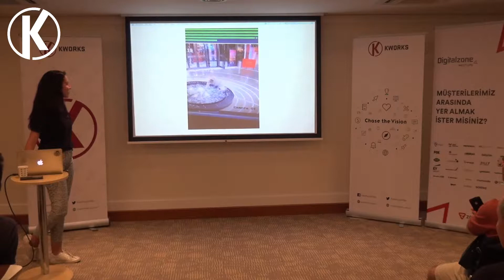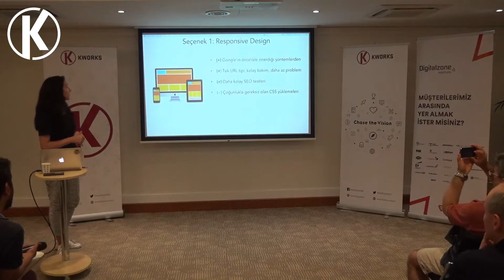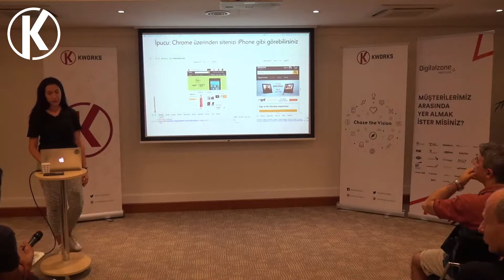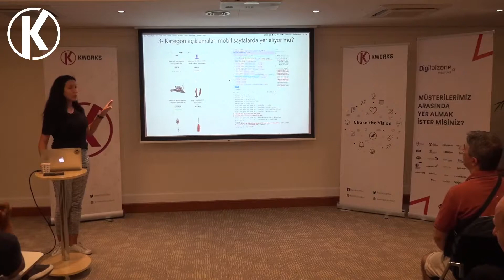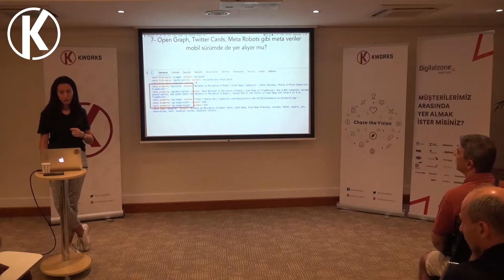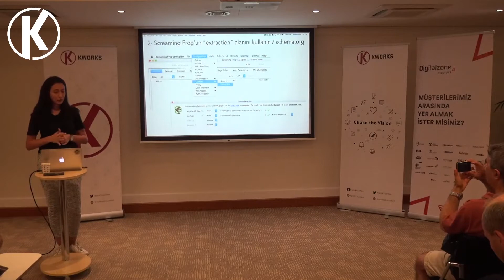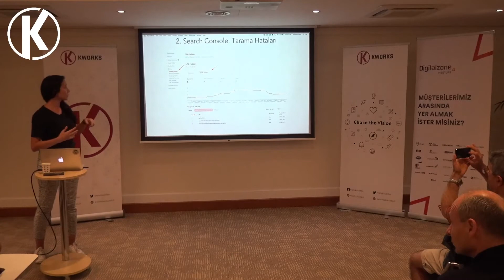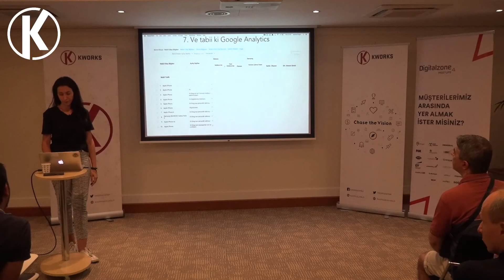Mobile First Indexing'e Ne Kadar Hazırsınız? - Ceyda Arıcıoğlu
23 Ağustos 2018'de gerçekleşen Digitalzone Meetups'ta Ceyda Arıcıoğlu "Mobile First Indexing" konusu hakkında bir sunum gerçekleştirdi.